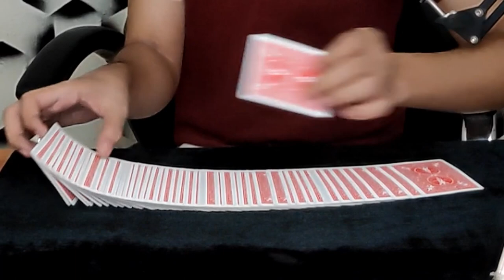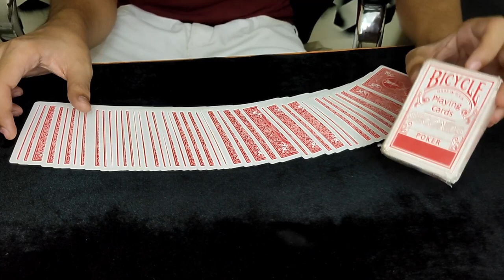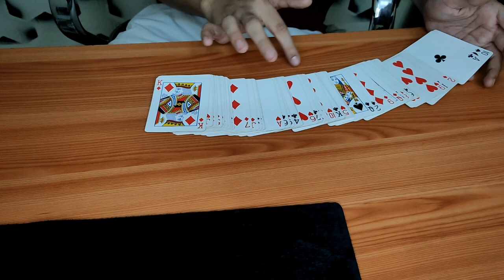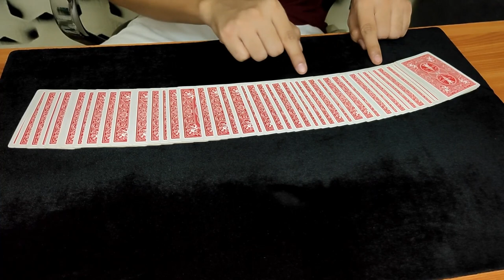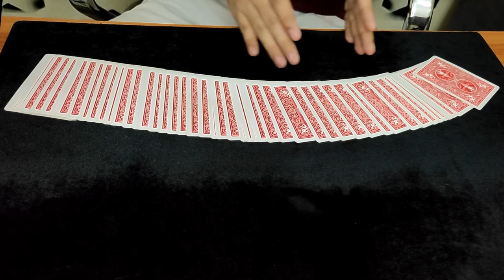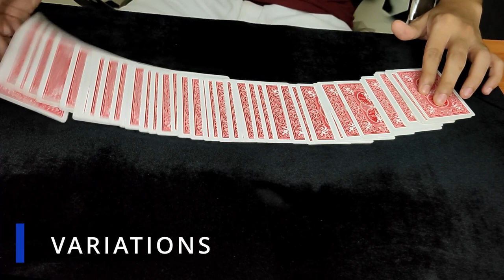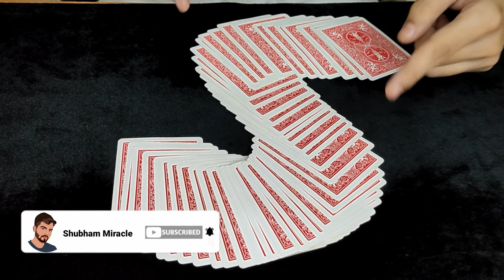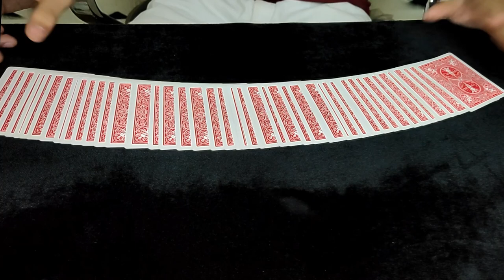How to do a Perfect Card Spread Like a PRO | Ribbon Spread Tutorial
Learn how to spread the deck of cards on the table like a professional magician.
In this tutorial I teach you how to Ribbon Spread cards like pro.  Or like a magician.
Or like a pro magician.  Whatever! 🤪 Spreading playing cards on the table is an elegant flourish,
looks impressive, but is quite easy to learn!  Great for beginners!

I will teach you how to do this, with extra troubleshooting tips...
With this easy card trick we are going to learn a super visual card table display!

I remember when I was a kid and I saw for the first time someone performing this amazing card trick,
I was socked by its beauty and simplicity. This table card spread is called the Ribbon Spread and
if you are a beginner, that's a move for you!

Time Stamps :-
Performance - 00:00
Introduction - 00:26
Requirements - 01:21
Grip & Troubleshooting tips - 02:56
Variations -  06:33

🔴My Gears in Under Indian budget  :-
Microphone Stand
Ring Light
Ring Light Stand
Gorilla pod Tripod
Wireless Mouse
Gaming Headset

🔴If you have little more Budget